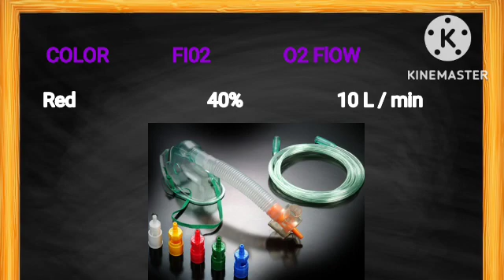ventury mask vs some important questions, Size and capacity of ventury mask, Best video for osssc